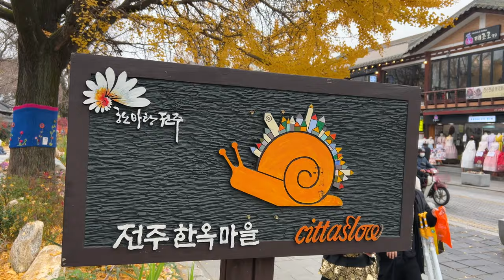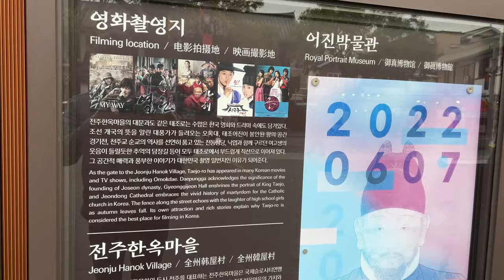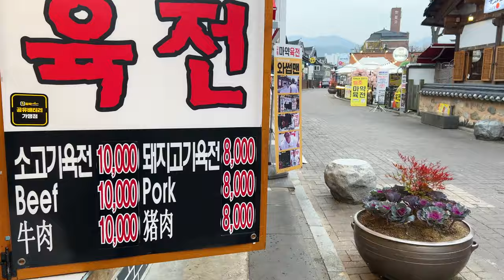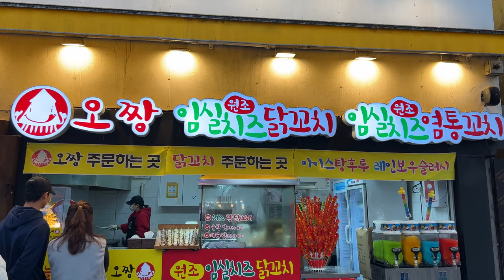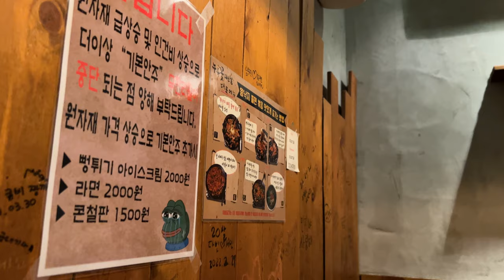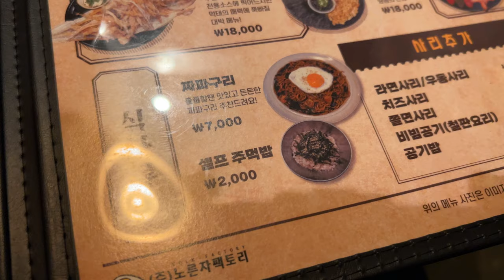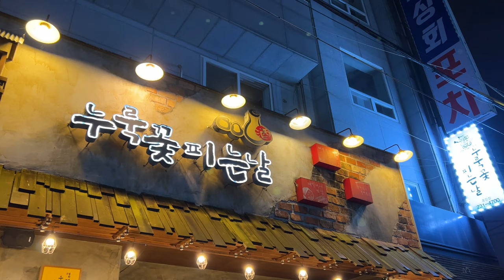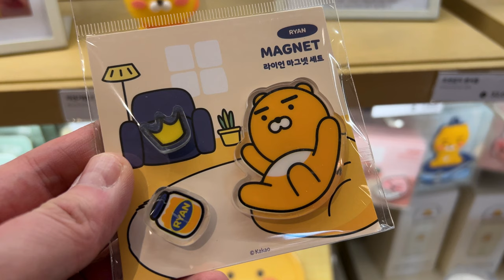UNUSUAL street food, COSY pub meal and STICKER PHOTO FUN in JEONJU! (PART 2)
This is the second video in Jeonju - I try various street food including crispy fried squid, fried beef and bungeoppang. I visit a Kakao Friends, try makgeoli in a warm pub where you heat your food at the table and try food from a famous bakery from Jeonju. Hope you enjoy!